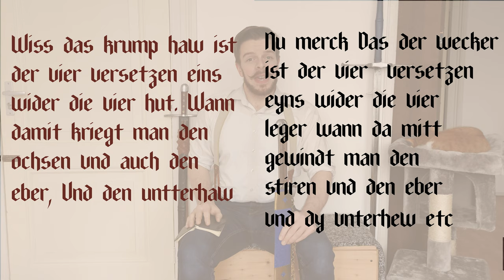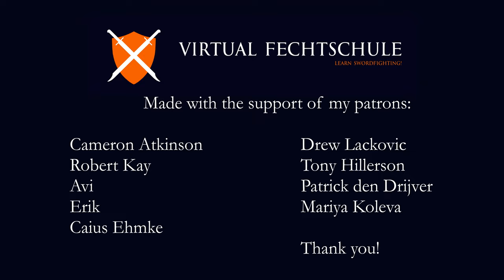Lecküchner and Martial Tradition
More messer context! As the last one sparked some discussion online about where Lecküchner got his materials, I'll use this opportunity to talk about what sources Lecküchner might have used to compile his Notes on the art of the Long Knife. Be aware that at this point most of this is just speculation, but I'm currently also putting in the work to see if it is possible to prove or disprove these hypotheses in a slightly more scientific way. Watch this space!

0:00 Intro
1:04 Jude Lew and the Liechtenauer tradition
2:40 Gemeyn Fechten or Common Fencing
3:40 Longpoint, the mystery tradition
4:30 Harnischfechten or armoured fencing
5:50 Rossfechten or Mounted fencing
7:47 Conclusions

- Hagedorn, Dierk, Jude Lew Das Fechtbuch (Herne 2017)